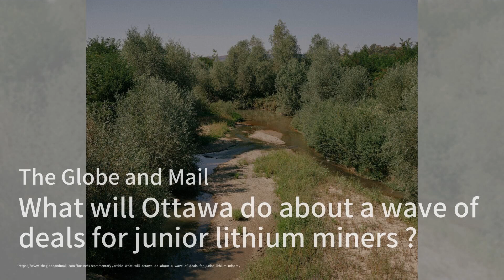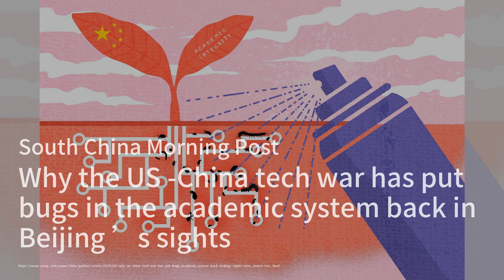Hong Kong's Glow Sticks Shine On Despite Plastic Ban；China-Philippines Flights Grounded by Geopoliti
Welcome to our show, "The China Briefing." Today, we dive into the intriguing world of Hong Kong's Mid-Autumn Festival, where despite a ban on single-use plastics, glow sticks continue to light up the shops. Vendors are racing to clear their stock before the ban kicks in next month, with many families opting to immigrate and sales plummeting by at least 30% compared to last year.

Next, we shift our focus to the skies, as airlines are set to reduce flights between China and the Philippines due to low demand and geopolitical tensions. Major players like AirAsia and China Southern Airlines are scaling back, reflecting the broader economic slowdown and safety concerns that are steering travellers towards domestic options instead.

Finally, we explore the lithium mining sector, where Rio Tinto is eyeing acquisitions to enhance its position amidst a downturn in prices. With Canadian lithium producers facing challenges, the government is open to foreign investments, except those linked to China. As demand for lithium is expected to soar by 2030, the race for consolidation is heating up.